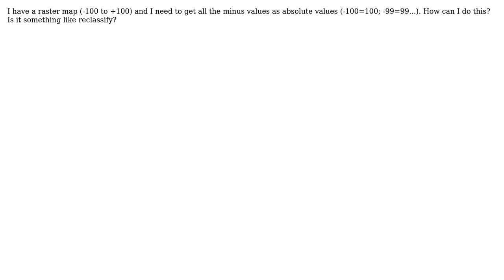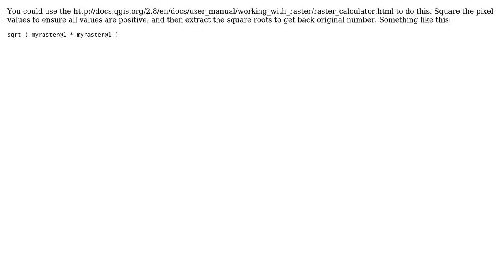GIS: How to get the "absolute value" of a raster cell in QGIS?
With thanks & praise to God, and with thanks to the many people who have made this project possible! | Content (except music & images) licensed under CC BY-SA | Music | Images & others | With thanks to user Pimpel user nhopton user matt wilkie and the Stack Exchange Network Trademarks are property of their respective owners. You are responsible for your own actions.